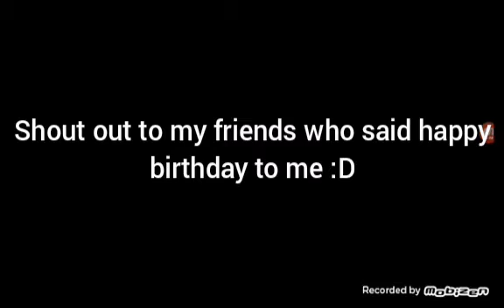So today is my birthday! (Sept 8, 2019)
Todays my birthday in Sept 8, 2019!